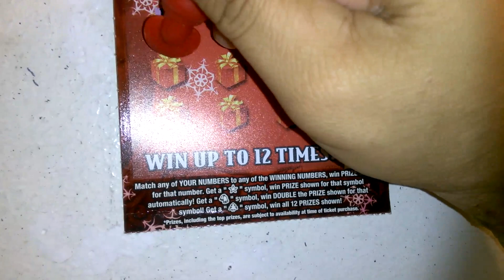Florida lottery scratchoff #4911